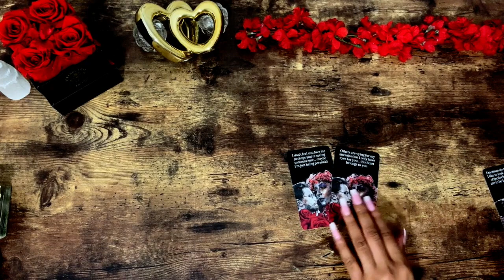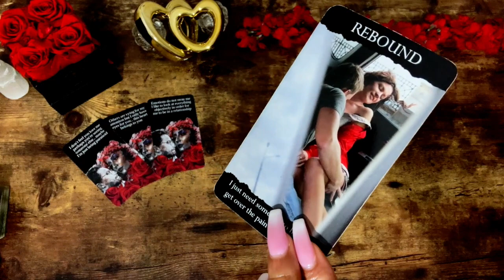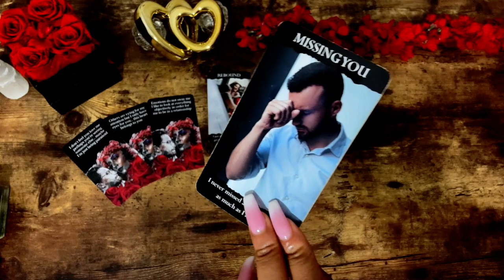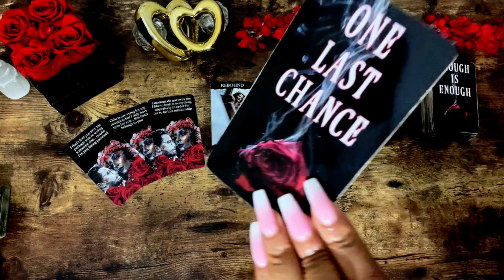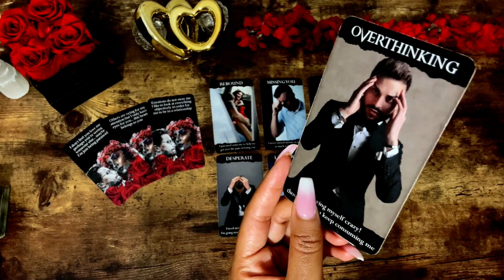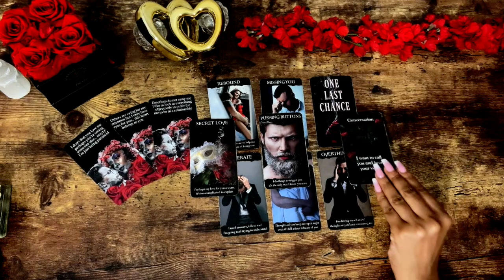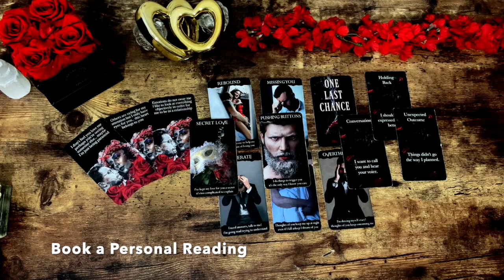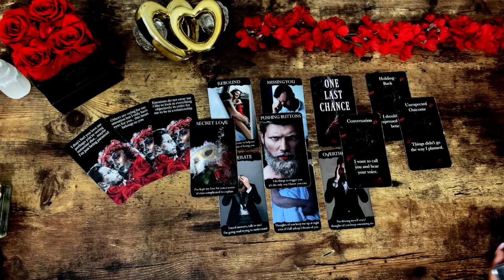SAGITTARIUS | ✨THEY Can't / Won't LET YOU GO Just YET~ ✨Messages Coming IN!